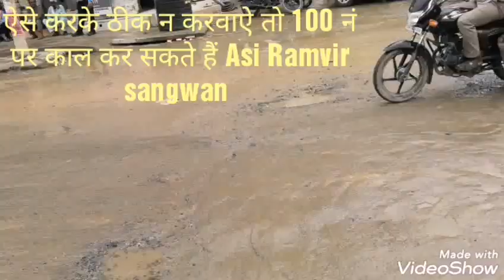Traffic Rules आप भी इसकी शिकायत कर सकते है अगर ऐसा कहीं मिले तो Please Subascribe my u tube chainal